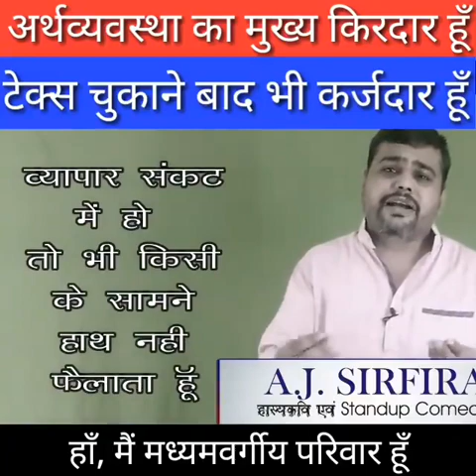Middle class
Video from Venkat wafwd